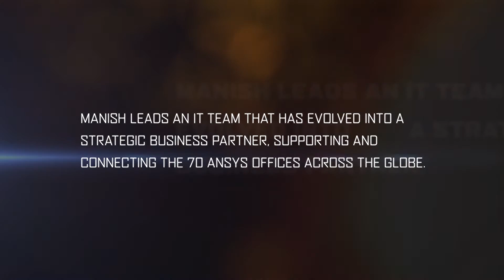PTC CIO of the Year winner - fewer than 5000 Employees - Manish Sinha, ANSYS, Inc.